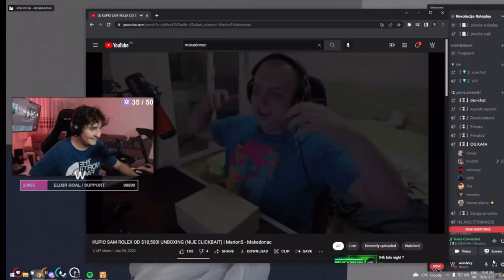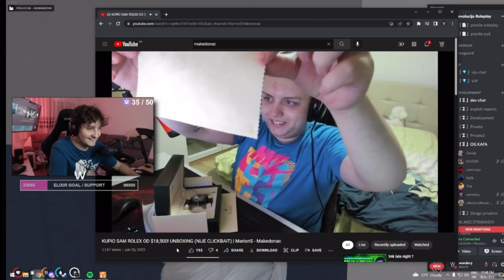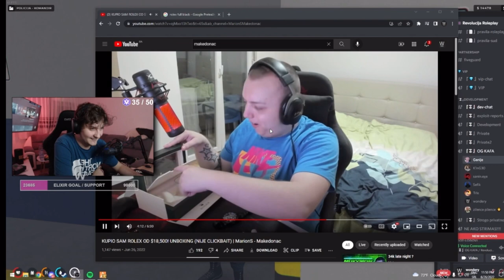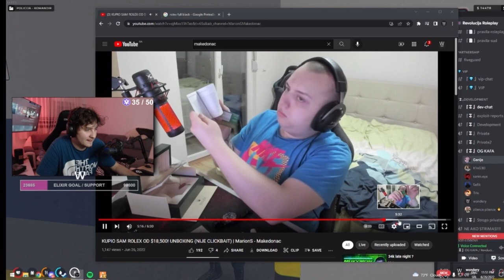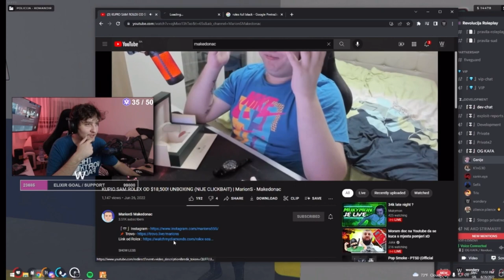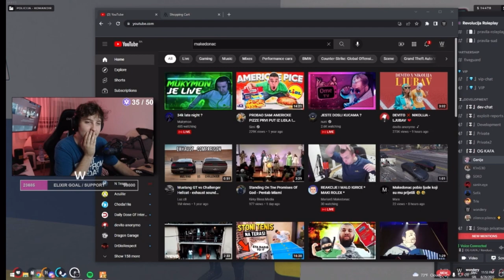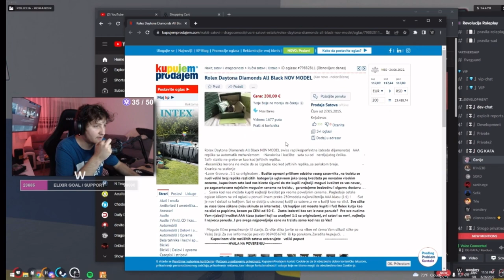MAKEDONAC KUPIO FAKE ROLEX*Wondery našao isti za $200*